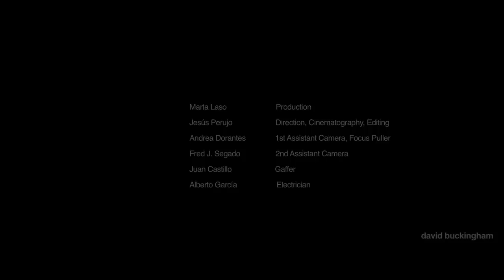Get Lucky - David Buckingham Quartet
My arrangement of Get Lucky.

Musicians:
David Buckingham - Guitar
Aloma De Balma - Dance
Aubrey Richmond - Violin
Manolo Nieto - Bass
Karo Sampela - Percussion

Original composition: Thomas Bangalter, Guy-Manuel de Homem-Christo, Pharrell Williams, Nile Rodgers

Arrangements: David Buckingham y Fran Cortés

Mixing and mastering: Jesús Chávez

Sound: Pablo Martínez, Jesús Bola, Dave Cooke